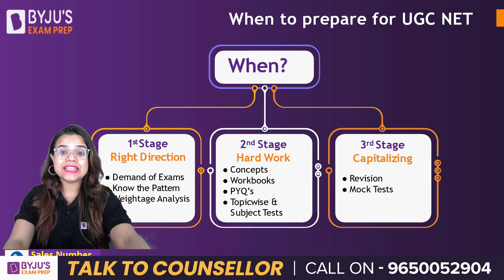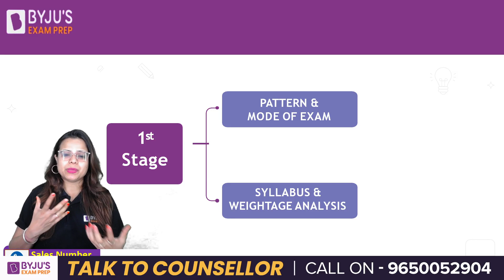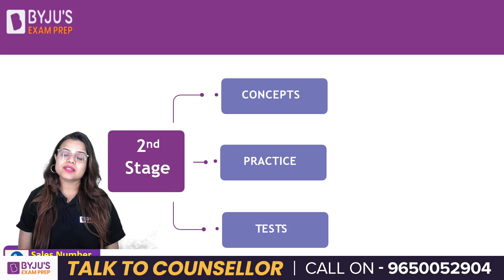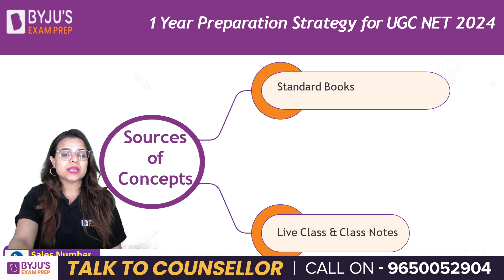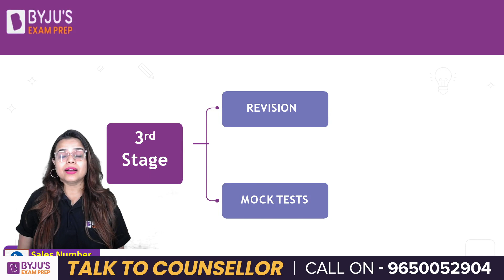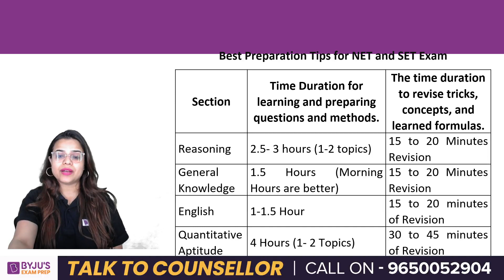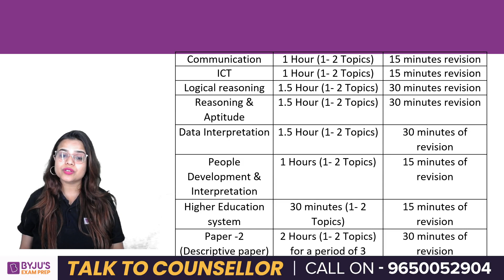What is Right Time to Start UGC NET Preparation? | Beginner's Guide for UGC NET Preparation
What is Right Time to Start UGC NET Preparation? | Beginner's Guide for UGC NET Preparation. BYJU'S Exam Prep UGC NET is the most comprehensive exam preparation platform for UGC NET Exams Preparation.

2,100+ Selections Given by BYJU’S Exam Prep in UGC NET Till Date, Watch out Their Success Journey Here